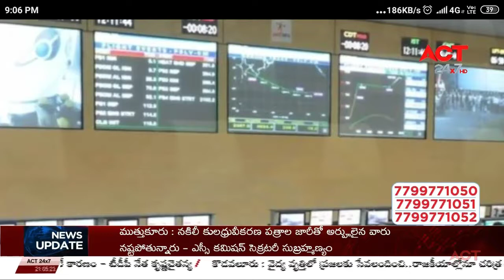ఆశలు ఆవిరై పోతున్నాయి. శ్రీహరికోట న్యూస్ టుడే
మాధవరావు మేకల